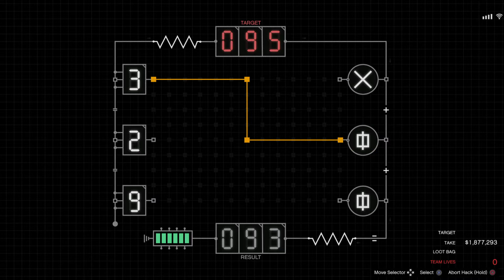Grand Theft Auto Online : The Cayo Perico Heist (Elite) #54